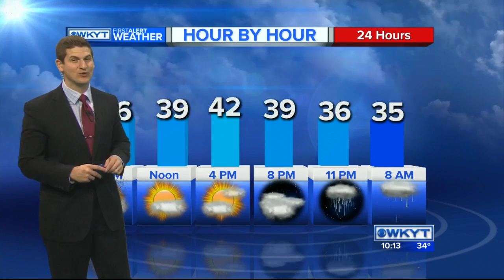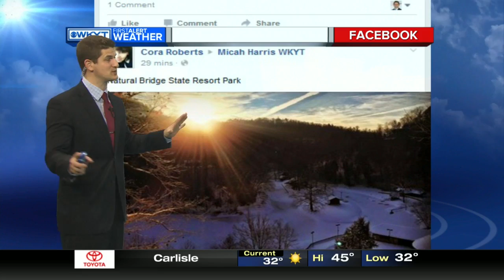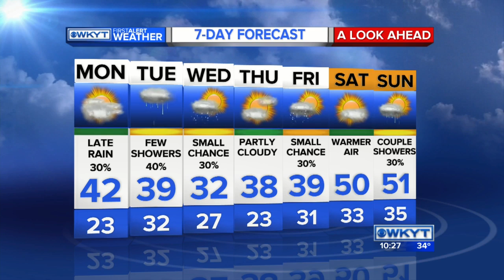WKYT Midmorning on 1/25/16